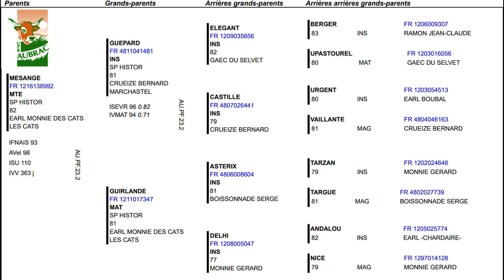10 - EARL MONNIE DES CATS - 12